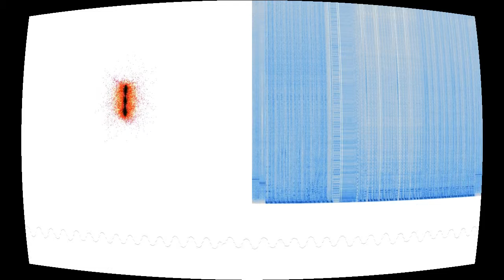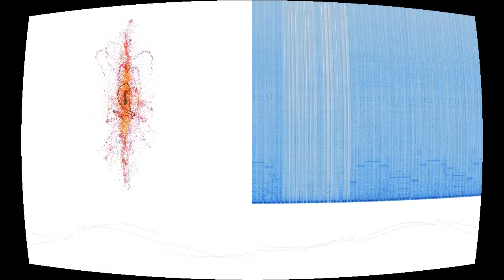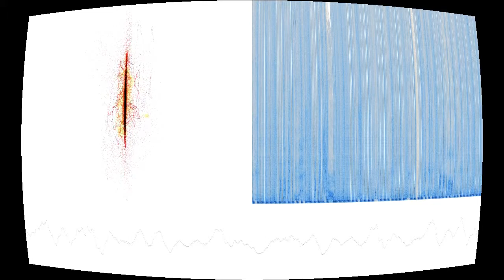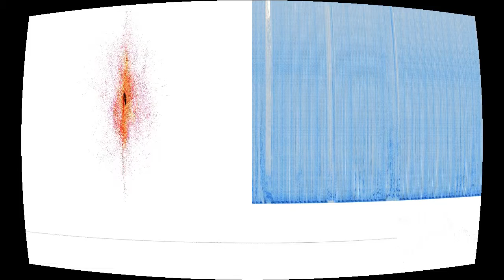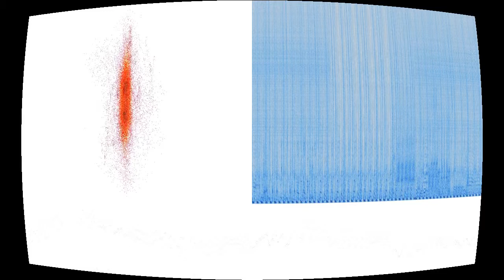EJ Shannon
“EJ Shannon” by Sebon